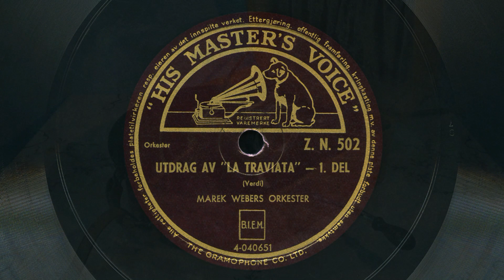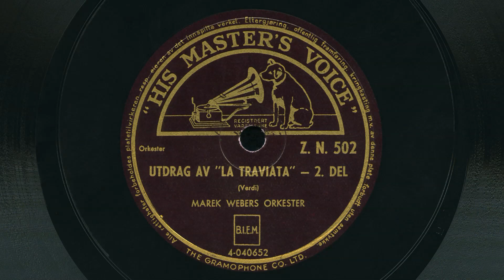Marek Weber / Giuseppe Verdi – La Traviata, selection 1930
His Master's Voice Z. N. 502, norwegian.